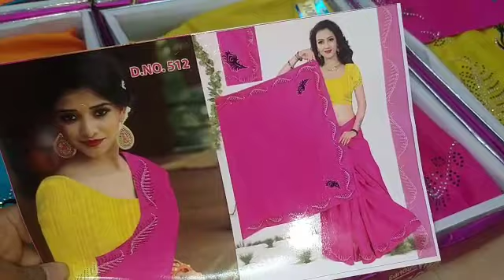Onlineல தீபாவளிக்கு புதுசா புடவைகள் வாங்கலாமா?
To review your textile shop

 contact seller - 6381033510